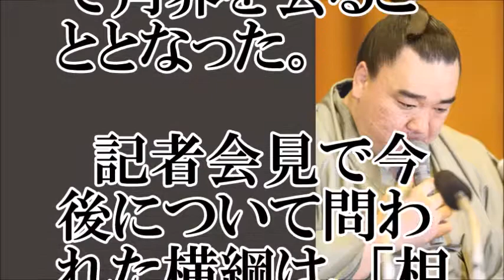【悔し涙】帰化手続き中だった日馬富士「すべてを失った」【ちゃんねる大和】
【関連動画】
日馬富士の引退後はモンゴルで政治家に？出稼ぎの横綱が帰化しない理由も判明！貴乃岩に暴行で”引退勧告”は確実で、九州場所を休場
【白鵬】日馬富士の後に貴ノ岩に暴行していた「ある超大物力士」を遂に暴露‼情報封鎖される本当の理由が明らかに‼【秋宮芸能チャンネル】
日馬富士の暴行事件、真の黒幕は白鵬だった…！貴ノ岩の〇〇拒否にブチギレ！
日馬富士の後に貴ノ岩をやった&quot;大物力士&quot;に批判殺到...白鵬がひた隠した膿の正体がヤバい...
あの芸能界のドンが日馬富士事件を操作した可能性が急浮上！ヤツの正体がこれ以上ないくらいヤバい...
日馬富士・暴行事件で白鵬が涙した理由とは？ 「貴ノ岩…悪かった…」【ザ・芸能界】
[大相撲2017九州3日目] 日馬富士休場についての北の富士勝昭氏のコメント
日馬富士引退覚悟!?その時,白鵬と鶴竜がとった行動が…モンゴルと日本の相撲界の闇が露呈か…【絶望パパラッチ】
日馬富士事件が起きたモンゴル力士会&quot;八百長疑惑&quot;浮上!!白鵬、朝青龍らも関係か!?
坂上忍、日馬富士の暴行発覚に「擁護のしようがない」「なぜ、加害者の日馬富士を出場させたのか」
日馬富士、真実を語ると誓った白鵬に落胆。「貴ノ岩と土俵に…」発言に相撲協会も困惑。
白鵬、40回目優勝インタビューで日馬富士の事件を謝罪！「全力士を代表してお詫びします。日馬富士と貴ノ岩を再び土俵にあげたい」